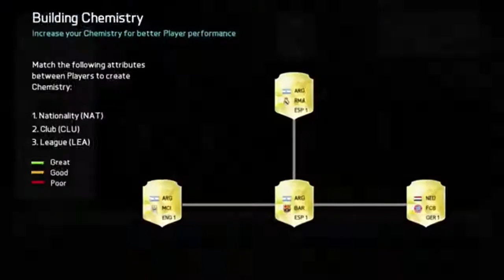5 YOUTUBE TIPSSSS!!!!!! Ft FIFA 16 and advanced warfare